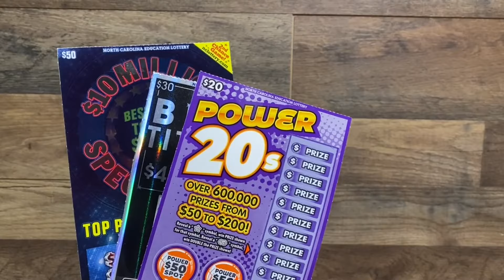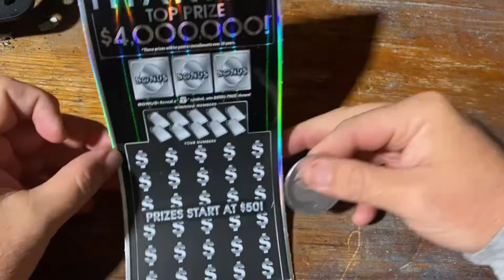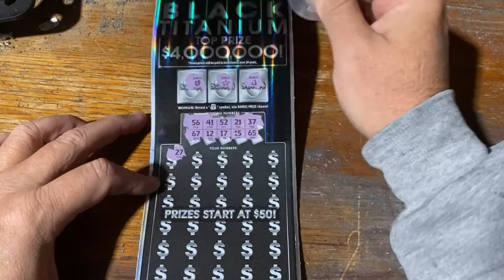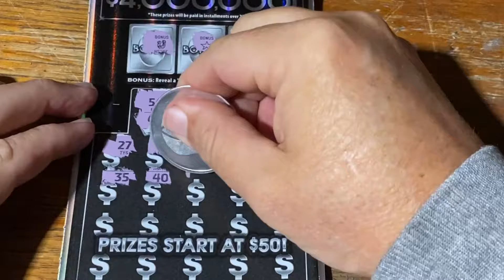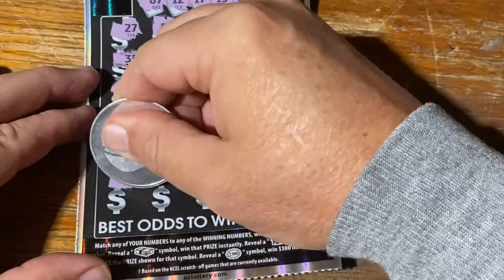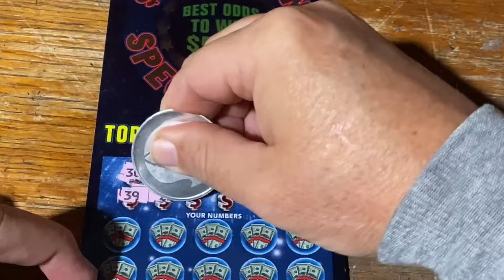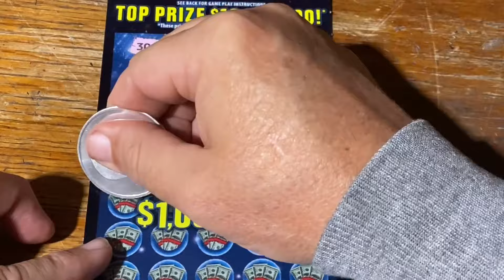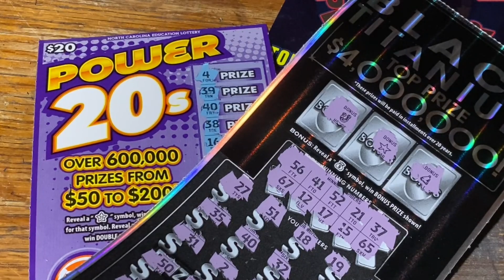Scratching three of NC's BIG tickets $20 $30 and $50